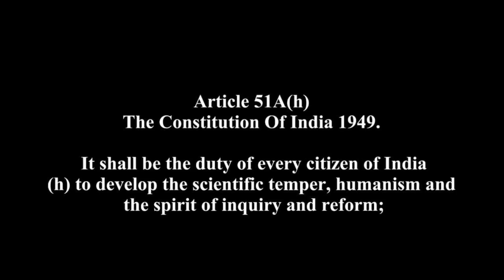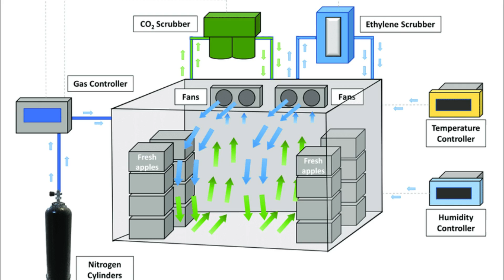Are Waxed Apples Dangerous? Apple Waxing Myth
Social media is flooded with videos showing wax being scraped off apples and warning of cancer, intestinal blockages, and deadly side effects. But is this true? The fact is, apples naturally produce wax called “bloom,” which protects them from losing water, bacteria, and mold. When washed after harvest, this natural layer is removed—so farmers reapply a thin layer of food-grade wax such as beeswax, carnauba, or shellac. These are FDA and FSSAI approved, safe, and simply pass through the digestive system without harm.

The real purpose of apple wax is to retain moisture, delay ripening, prevent bacterial growth, and extend shelf life. One drop of wax can coat multiple apples, and it has been used safely for decades. Instead of fearmongering, science shows that wax is what keeps apples fresh, crunchy, and safe by the time they reach your plate. If you’ve searched for wax on apples, is apple wax harmful, apple wax cancer myth, FDA FSSAI food grade wax, apple bloom natural wax, or are shiny apples safe, this video gives you the rational perspective.

Chapters
00:00 Apple wax scare vs evidence
01:02 Natural “bloom” on apples explained
02:15 Why food-grade wax is added
03:30 FDA & FSSAI: shellac, carnauba, beeswax
04:35 Storage science: moisture, microbes, CA storage
05:40 Safety and digestion myths debunked
06:35 Best practice: washing fruit, keep the peel

• ⭐ You can also support via the Super Thanks button